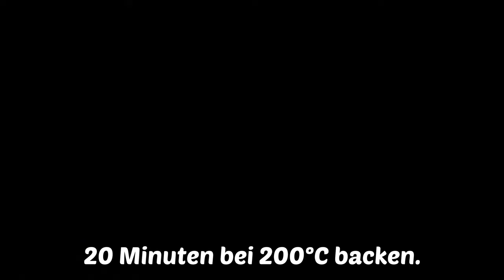Nur 4 Zutaten! Ich koche das immer, wenn ich keine Zeit habe.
Dieses leckere Rezept ist super einfach und schnell zubereitet! Ein so zubereitetes Omelett ist so saftig und duftend, dass man es immer wieder backen möchte! Mein Lieblings-Omelett-Rezept, das Sie unbedingt ausprobieren müssen!

Zutaten:
• 6 Eier.
• 300 ml (1 1/4 Tassen) Vollmilch.
• 100 g Käse.
• 1/4 Teelöffel Muskatnuss.
• Salz.
• Schwarzer Pfeffer.
• Grüne Zwiebel (optional).
• 1/2 Teelöffel Butter oder Olivenöl

Ich werde dir sehr dankbar sein! Und möge die Hilfe, die du mir gibst, mit tausendfachem Guten zu dir zurückkehren!
 Ich wünsche dir und deinen Lieben Gesundheit ♥♥♥

 und drücke die Glocke 🔔 um kein neues Video zu verpassen.